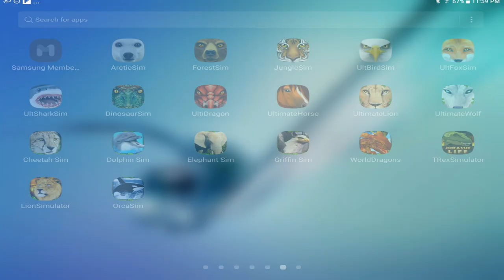Pterodactyl VS Jurassic Era, Live your Life As a Flying Dino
Hello Guys👍🏻😎👍🏻
4K Available 👍🏻😉👍🏻

♥ About This Game: Discover a long-lost prehistoric world and rule over it as an all mighty Dinosaur! Travel back to a time when monstrous carnivores roamed the Earth and exotic plant life filled dangerous jungles! For the first time ever, choose from TEN PLAYABLE DINOSAURS! Hunt down food, raise a family of dinos, and battle for your life against fierce bosses like the Spinosaurus!

REALISTIC SIMULATOR
You'll need to maintain your health, hunger, thirst, and energy while ruling over your dinosaur’s ancient territory!

TEN PLAYABLE DINOSAURS
For the first time ever, you can choose from multiple animals in a single game! Become any of ten famous dinosaurs and mammals like the Tyrannosaurus Rex, Velociraptor, Sabertooth Tiger, or even choose a flying dinosaur like the Pterodactyl or a swimming dinosaur like Mosasaurus! Each species has their own families, experience, and levels!

DEADLY BOSS BATTLES
Test your skills against SIX thrilling boss battles! A massive spined creature lurks in the murky water of the swamp! Engage in battle with the legendary Plesiosaur to claim dominance over it’s waters!

Dominate other dinosaurs and recruit them to your pack! Customize and play as any Dinosaur in your pack and create a powerful family of predators!

HATCH DINO EGGS
Breed baby dinos that will grow into powerful members of your pack! Care for you eggs while they are hatching and then play as your new baby dinosaur!

CUSTOMIZE YOUR DINOSAURS
Choose your dino's name, appearance, skills, and attributes to complement your pack members and become a more powerful group!

LEVEL UP YOUR DINOSAURS
Gain experience by defeating dangerous enemies, caring for your family, and completing missions! Level up your dinosaurs to increase their health and attack damage, earn points to upgrade your dinosaur’s stats, and increase the size of your pack!

UPGRADEABLE BUFFS
Buff Points can be used to upgrade your Roar and Snarl Buffs, which create temporary Stat Boosting auras around your dinosaur when active!

RAGDOLL PHYSICS
Your prey now realistically dangles from your claws as you carry them!

Procedural weather system with unique storms, clouds, sunrise, sunset and the return of the cataclysmic Extinction Meteor Shower!

Rule over a world so big we created FIVE unique lairs for your dinosaurs to live in! Explore snow covered mountains, dense jungles, murky swamplands, beaches, and even hunt underwater!

PREHISTORIC ENEMIES
Hunt down jurassic animals like the T. Rex, Raptor, Brachiosaurus, Pterodactyl, Triceratops, Stegosaurus, Ankylosaurus, Dilophosaurus, Allosaurus, Sabertooth Tiger, Mastodon, Plesiosaur, Spinosaurus, Mosasaurus, Gastornis, Parasaurolophus, Compsagnathus, and more!

Download the Ultimate Dinosaur Simulator to transport yourself to the Jurassic era and survive in a world of gigantic predators as an all mighty Dinosaur!

If you liked living as a Dinosaur then you'll love our other animal simulators! Download our Ultimate Wolf Simulator and live a wild life in the forest, or turn the Ultimate Dragon Simulator and burn kingdoms to the ground and steal their treasure!

Give us a shout and let us know what you want to play next!